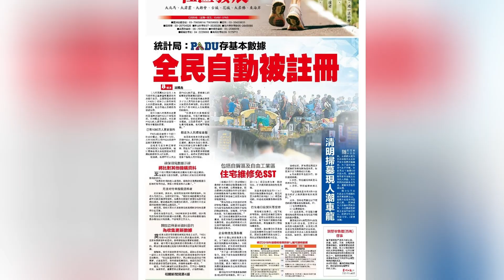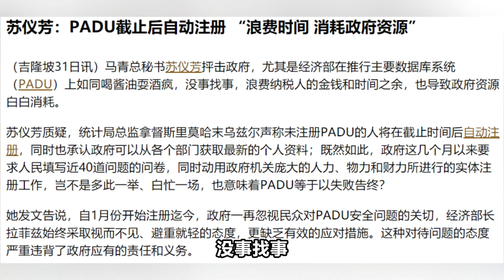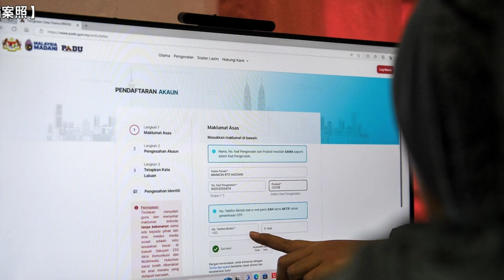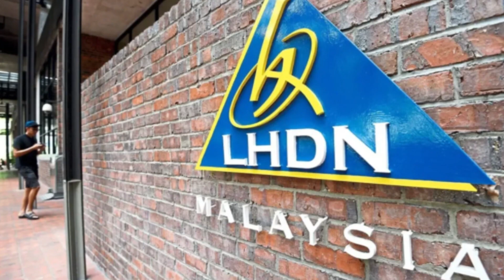PADU失败收场，政府一招自动注册，全民被PADU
统计局总监莫哈末乌兹尔声称，就算未注册PADU的民众，在3月31日后，也会自动注册，若是如此，政府要全民注册的用意是什么？全民的个人资料安全谁负责？